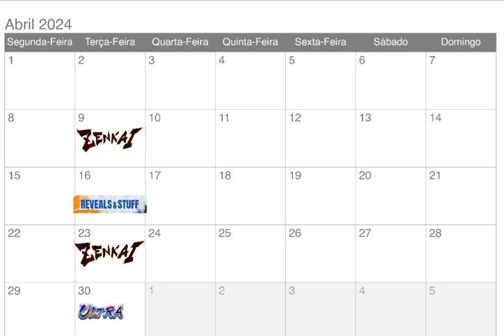CRONOGRAMA ABRIL! DRAGON BALL LEGENDS!